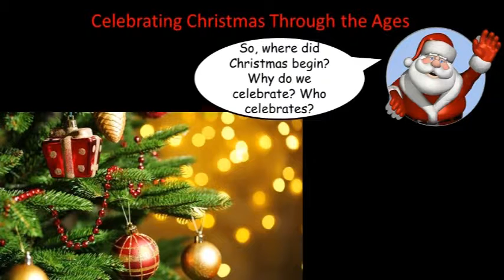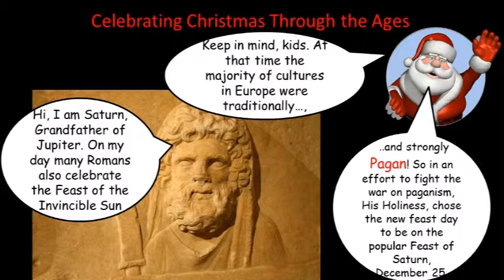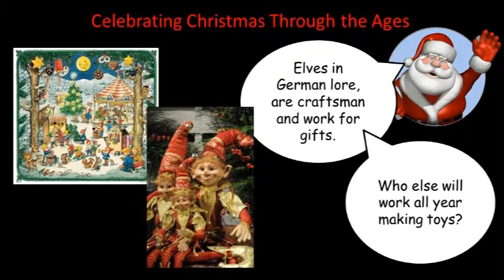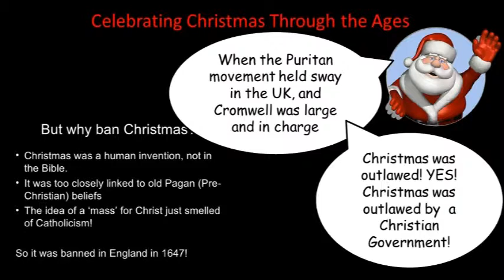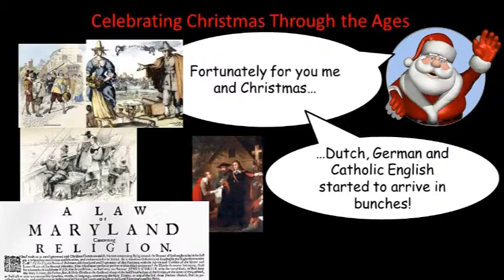Dennis Teaches History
American Christmas Origin